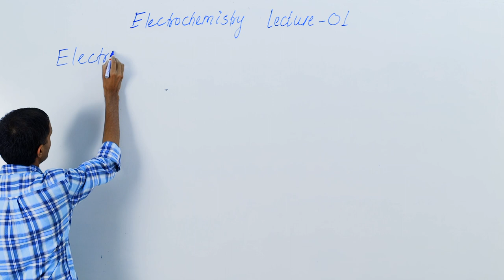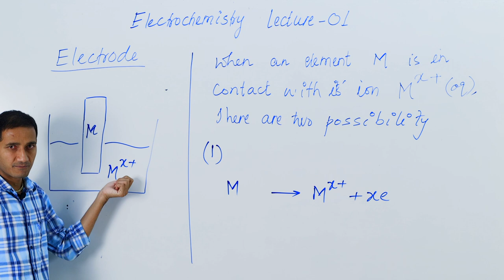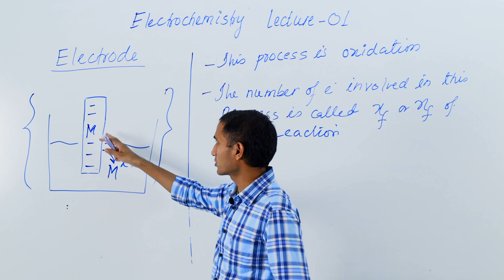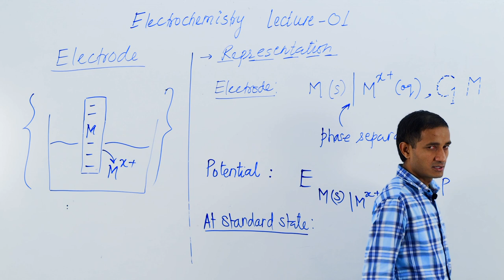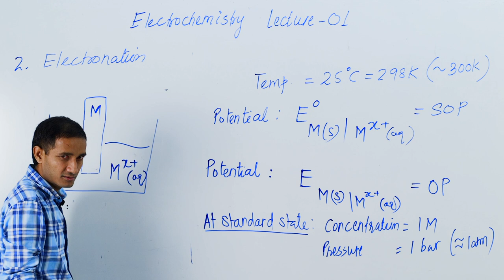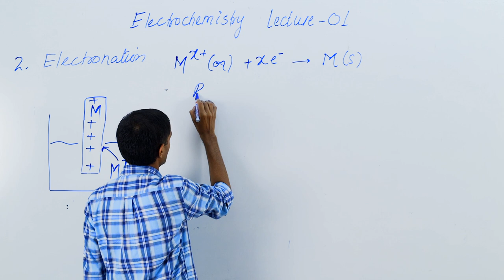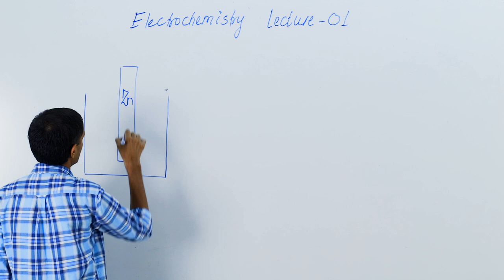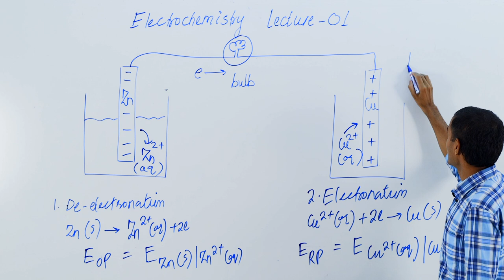CATJEE | Lecture 1 | Electro Chemistry | Class 12th